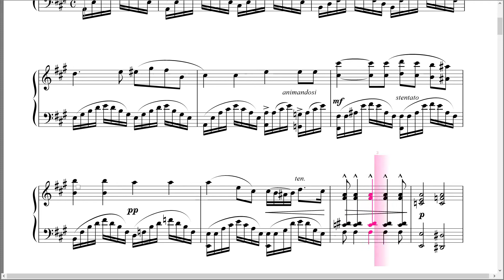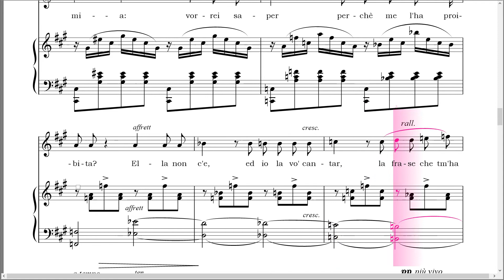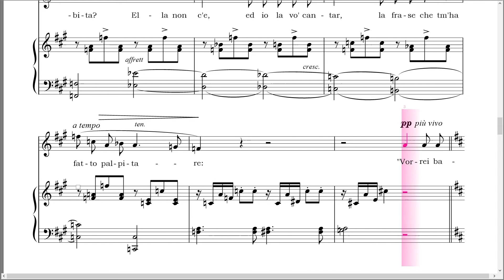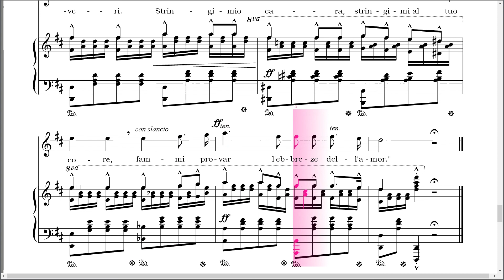禁じられた音楽 Musica proibita A Major 楽譜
このチャンネルですが…みなさん曲名で検索して見てくださるようなんですが、チャンネル登録者の割合が 8.5 ％ 前後ととても少ないのです（T_T）
演奏を聴いてよかったと思ってくださった方、カラオケを歌って練習になった、ストレス解消になった！と思った方。

楽譜作成　中尾喜香